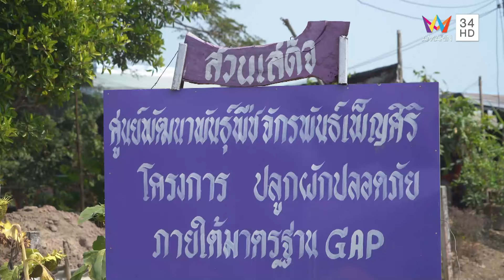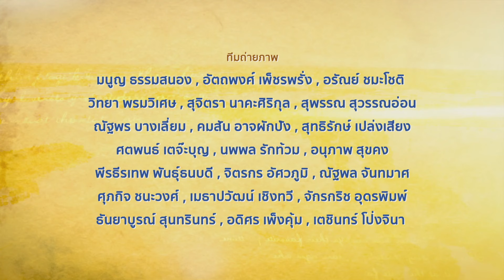สารคดีชุด ก้าวเพื่อชัยชนะ ตอน ความสุขปลูกได้ | EP.9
ศูนย์ฯจักรพันธ์ เป็นที่ให้โอกาส ปัจจุบันความรู้หาได้ง่าย แต่โอกาสหาได้ยากมาก" เสียงบอกเล่าจากอดีตเกษตรกรไร่ยาสูบบ้านดงป่าสัก อ.แม่สาย จ.เชียงราย ชุมชนนี้เคยตรวจพบสารพิษในร่างกายของชาวบ้านสูงเกินมาตรฐาน "เมื่อก่อนถ้าตรวจชาวบ้านร้อยคน จะผ่านมาตรฐานแค่ 5-6 คนเท่านั้น" แต่ "ทุกวันนี้ถ้าตรวจสารพิษร้อยคน ก็จะผ่านมาตรฐาน เกิน 50 คน" ปัจจุบันพวกเขามีแปลงปลูกผักปลอดภัยแทบทุกบ้าน และยังสร้างโรงเรือนปลูกผักสาธารณะให้ทุกครอบครัวเข้ามาใช้พื้นที่ได้